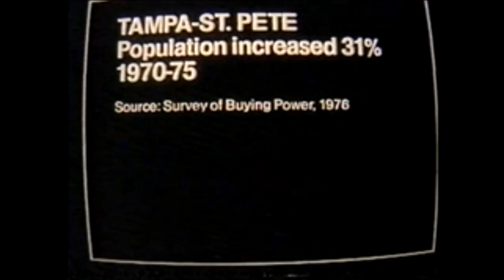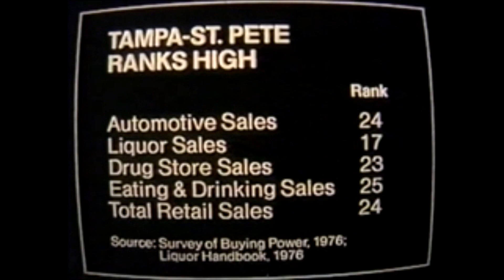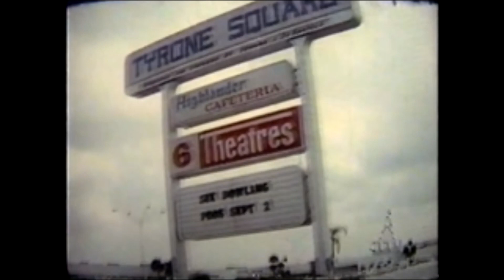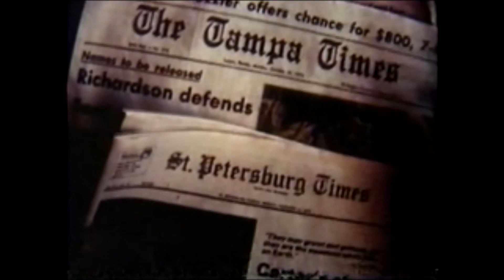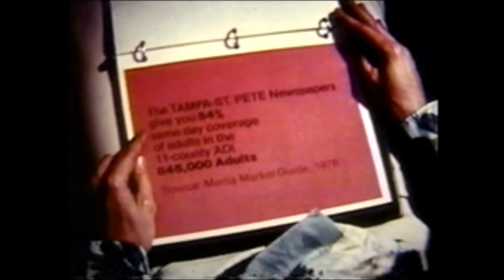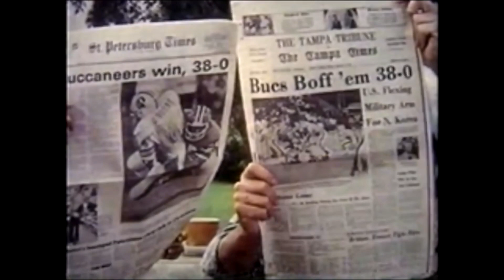O-Town Riffs: Tampa-St. Petersburg Promotional Film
Join me as I relentlessly mock the 70s cheeseball that is this film made to promote the Tampa-St. Petersburg area. This is the first in a sub-series in which I provide MST3K-style riffs on old travel-related films and videos.